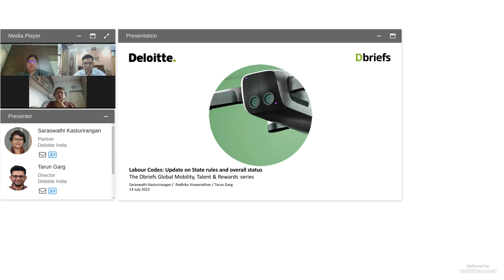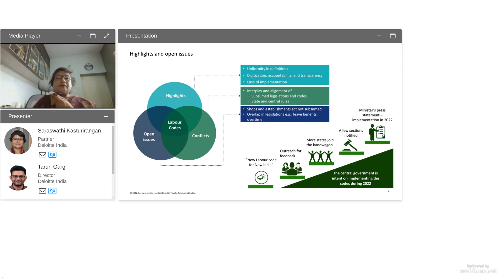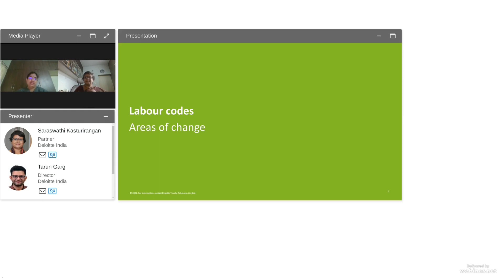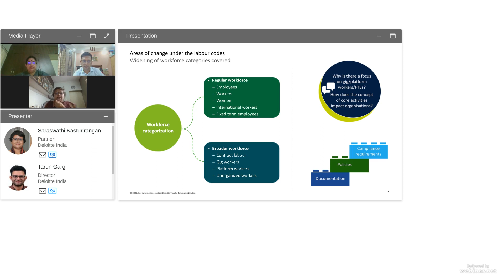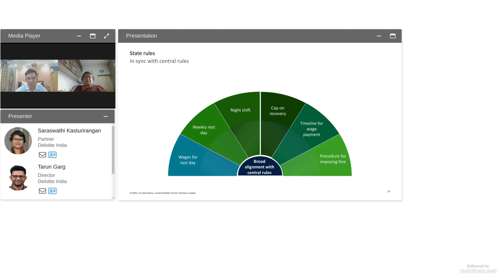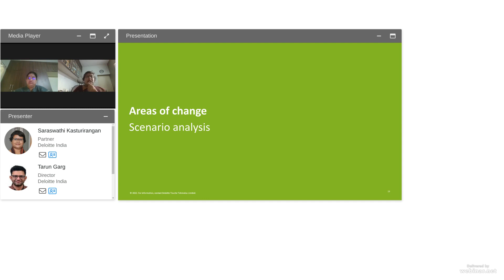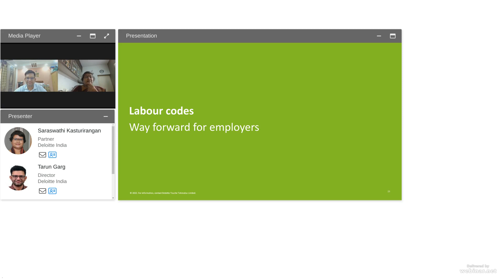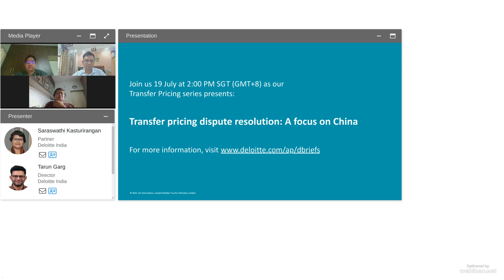Labour Codes: Update on State rules and overall status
In an attempt to consolidate and simplify labour regulations in India, the four labour codes, subsuming 29 central legislations, have been approved by the Indian President. While the notification of the effective date is pending, the States and union Territories have issued the draft rules. Join our Deloitte professional as they discuss status of central labour codes, status of various state rules and what changes should we expect.

(Live presentation was aired on 14 July 2022)